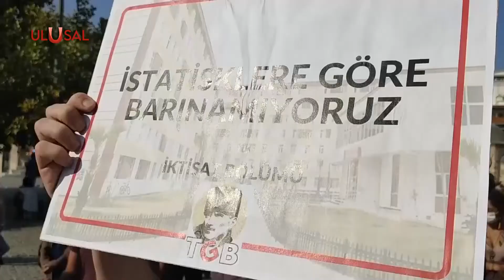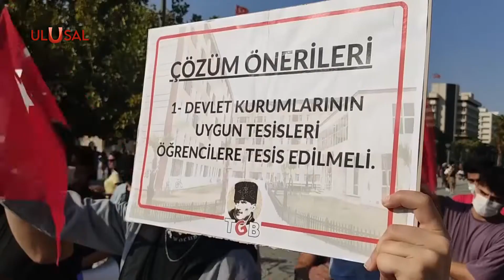TGB'den İzmir Valiliğine çağrı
Türkiye Gençlik Birliği İzmir İl Başkanlığı, Konak Saat Kulesi önünde yaptığı basın açıklamasıyla İzmir Valiliğini öğrencilerin yaşadığı barınma sorununa dair çözüme çağırdı. Türkiye Gençlik Birliği ve üniversitelerin öğrenci toplulukları tarafından, öğrencilerin barınma sorununa dair yapılan basın açıklaması yoğun ilgi gördü.